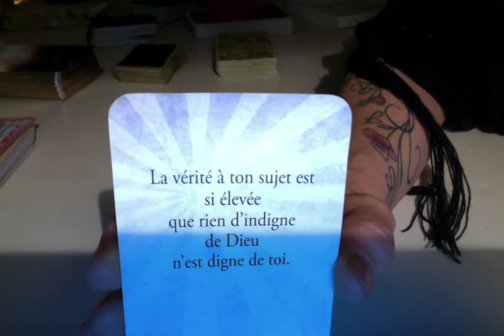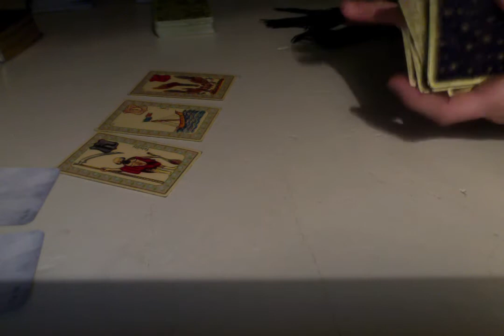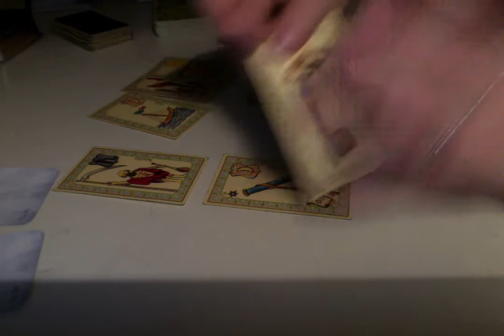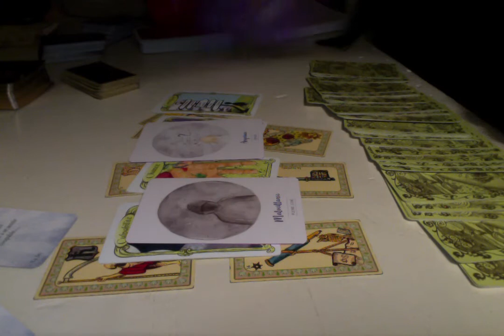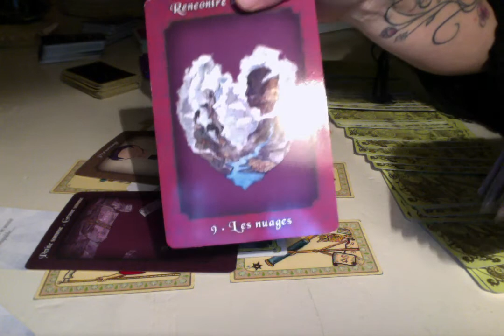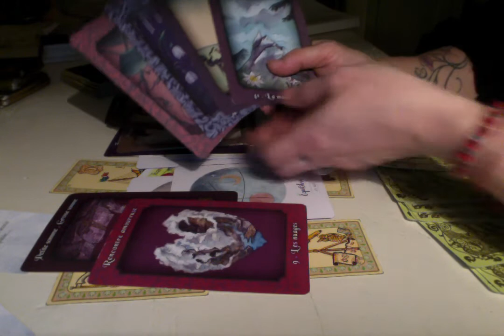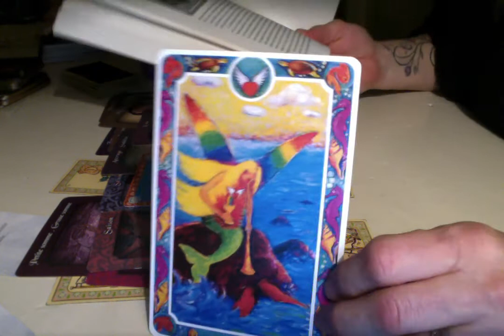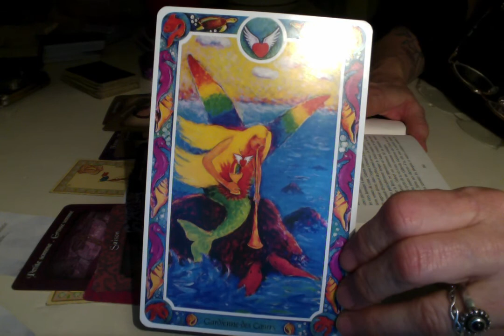Pleine lune 30 décembre 2020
Bonne année à vous tous !